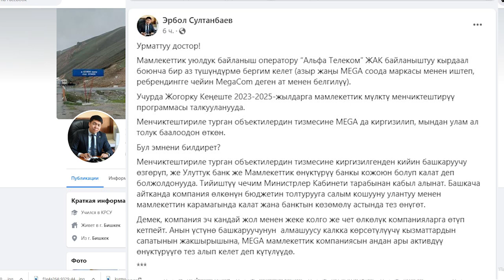Кыргызстан АКШ менен тыгыз кызматташат. Мегаком мамлекетте калат